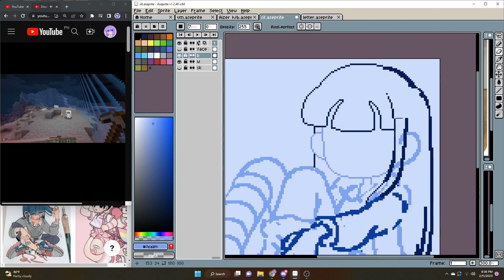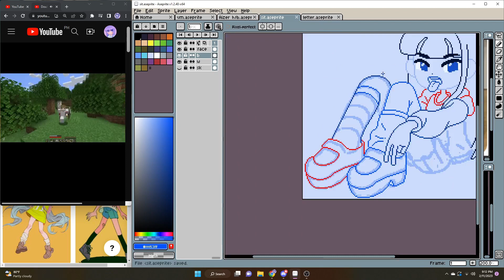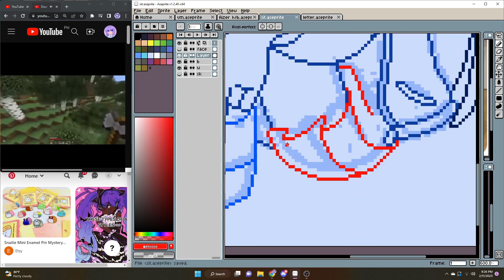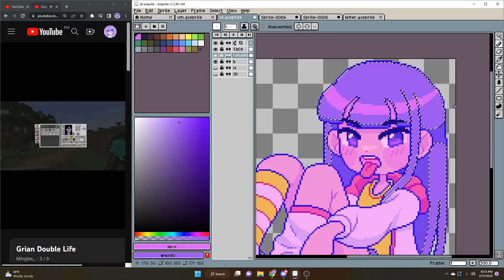Speedpaint #3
This was a test to so soz for the double life video on the side hehe